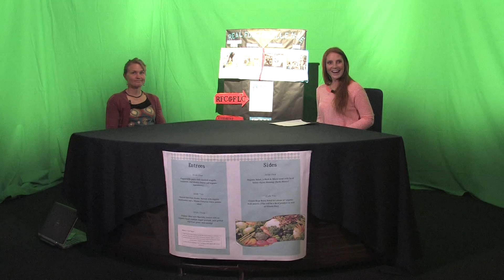Real Food Challenge Campaign - Fort Fuel News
Learn about the Real Food Challenge Campaign and how Fort Lewis College is involved, with our own Vanessa VanGelder.